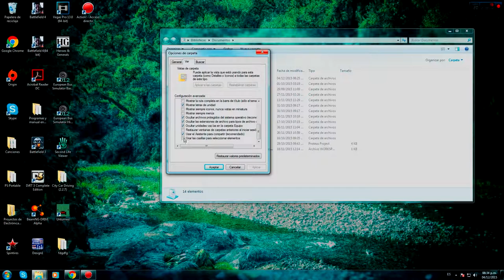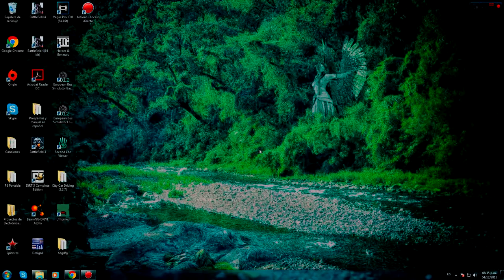[Tutorial]Como Habilitar el Tick o la Palometa en los iconos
ABRIME

En este tutorial les explico como activar o habilitar el tick en los iconos, para poder seleccionarlos. Gracias desde ya!

CANCION: OMFG - Hello